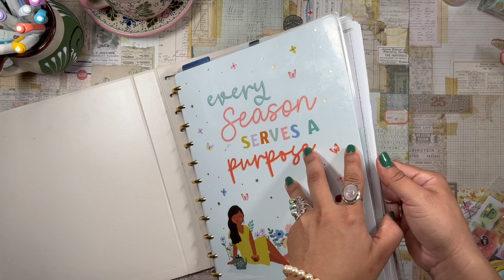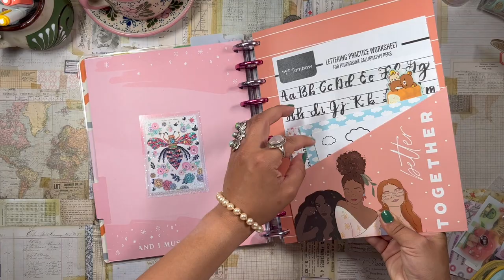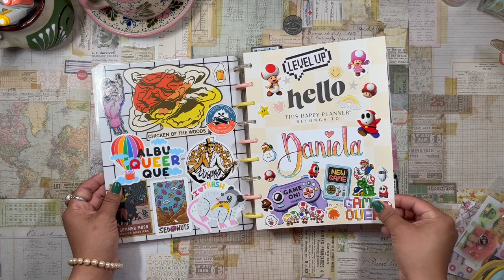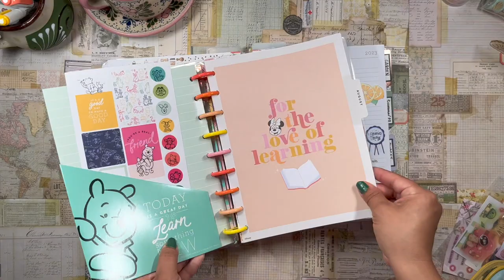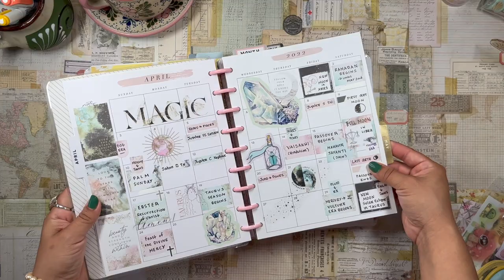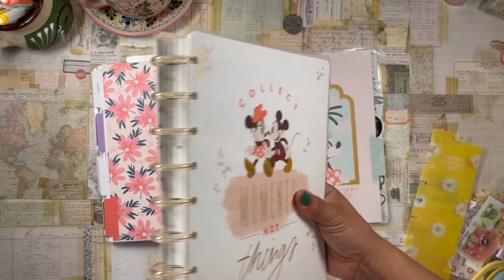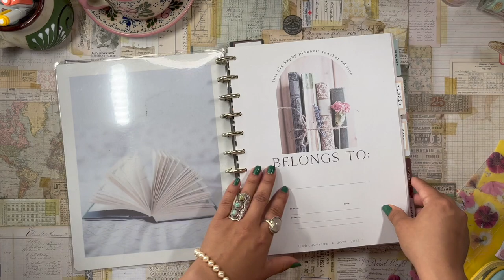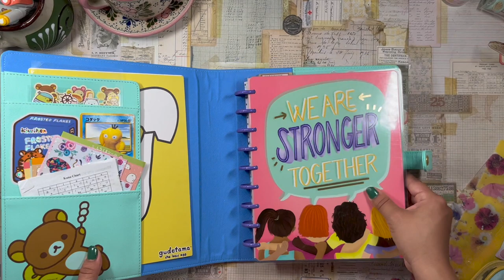MY RIDICULOUS JULY PLANNER LINEUP 💖🌸🌈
The long-awaited JULY PLANNER LINEUP. FASHIONABLY LATE AS ALWAYS. 😂😂  ENJOY BABES!! 💖💖💖

daniela 💖